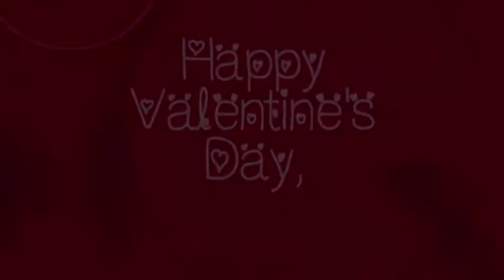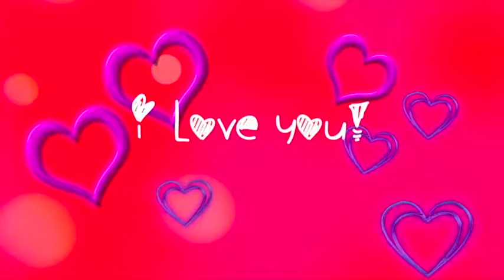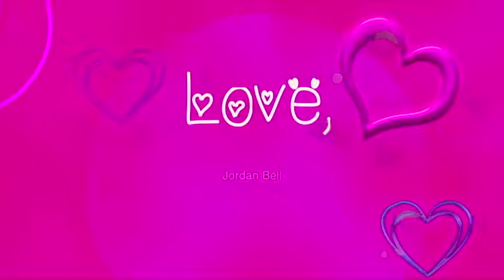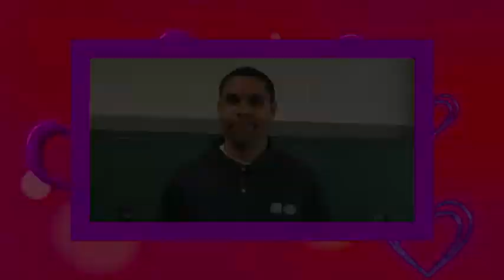Burro TV is Spreading the Love... (Take 2)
Burro TV is spreading the love this Valentine's Day...watch as students and staff members give special shout outs to their "special" someones...

"Stay with You" by John Legend
"Ain't No Mountain High Enough" by Marvin Gaye